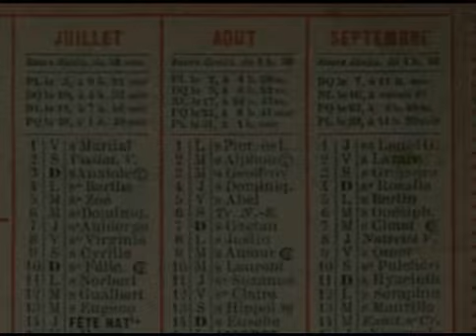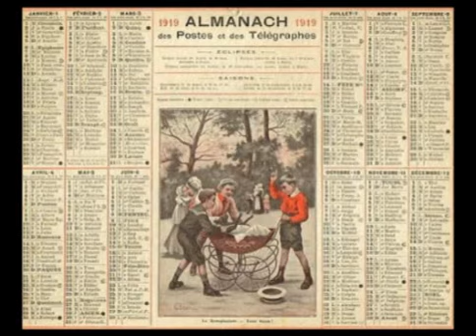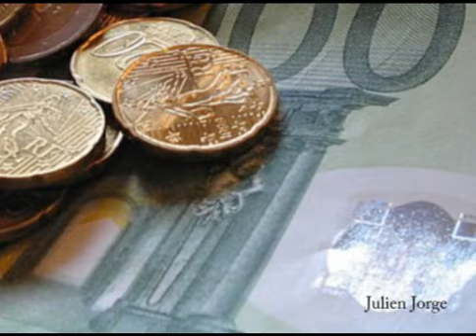Le vendredi 13 porte-t-il vraiment malheur ?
Le vendredi 13 est le jour le plus associé à des superstitions de tout notre calendrier. Pour des millions d'entre nous, il est attendu avec angoisse depuis la nuit des temps. Pourtant, quelques uns l'ont associé au contraire à un jour de chance. Mais d'ou vient cette drôle d'idée que le vendredi treize porterait malheur ou chance ? Comme souvent il faut d'abord aller regarder du côté des romains pour comprendre, chez ceux-ci le chiffre douze était associé à une certaines perfection, le treize c'est donc l'unité qui vient perturber l'harmonie et introduire le désordre. Si on ajoute que les executions des comdamnés avait lieux le vendredi, on commence à avoir de sérieux indices...

Le christ avait douzes apôtres, ce qui signifie que pour son derneir repas la cène, ils était treizes à tables, ce qui ne lui a pas porté chance... Et comme une vieille tradition associe le jour de la crucifixion du christ au vendredi, on comprend que la peur du vendredi 13 n'est pas une invention récente.

Dans le judaïsme et dans les religions païennes du nord de l'Europe, de nombreuse légendes associent le treize à la malchance.

A ce jour, toutes les études démontrent qu'un vendredi treize n'est pas plus dangereux que n'importe quel vendredi. Chaque année nous comptons entre 1 et 3 vendredi treize. si vous avez la phobie du vendredi 13 vous êtes paraskevidékatriaphobe, du grec paraskevi, vendredi et dékatria, treize.